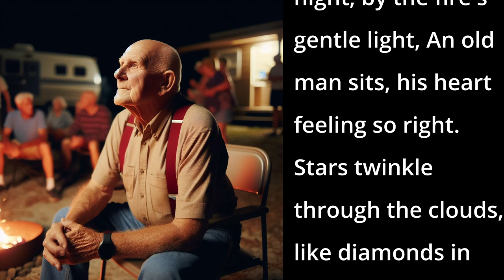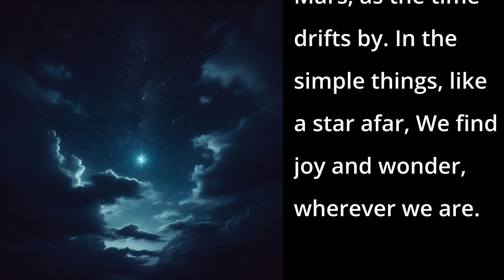There's Mars (AI Song - Heartfelt Country Song)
This song is a heartfelt reflection on the beauty and wonder of the night sky as experienced by an old man at a family gathering.

📱 DESCRIPTION 📱
Set against the backdrop of a quiet evening by the fire, the lyrics paint a vivid picture of the old man's awe and delight as he observes the stars twinkling through the clouds. When a family member points out the planet Mars, it becomes a special moment of discovery and joy for the old man. Throughout the song, there's a sense of warmth and togetherness as the family shares in the old man's excitement, culminating in a chorus of shared wonderment. The song encapsulates the idea that even in the simplicity of stargazing, there is profound joy and connection to be found.

📱 SONG LYRICS 📱
[Verse 1]
In the quiet of the night, by the fire's gentle light,
An old man sits, his heart feeling so right.
Stars twinkle through the clouds, like diamonds in the sky,
Lost in the wonder, as the world passes by.

[Verse 2]
A kinfolk points with pride, a grin spread wide and true,
Mars shines bright, in the old man's view.
He'd heard of the heavens, but this sight's so clear,
Mars fills his soul, with joy sincere.

[Chorus]
"There's Mars," the old man shouts,
Grinning ear to ear, as he points the star out.

[Bridge]
With each cloud that drifts by, in the breeze of the night,
He treasures the sight, a pure delight.
Laughter fills the air, from the family so dear,
As he points once more, to that planet up there.

[Outro]
So let's hold onto these moments, 'neath the starry sky,
Watching for Mars, as the time drifts by.
In the simple things, like a star afar,
We find joy and wonder, wherever we are.

📱LICENSE📱